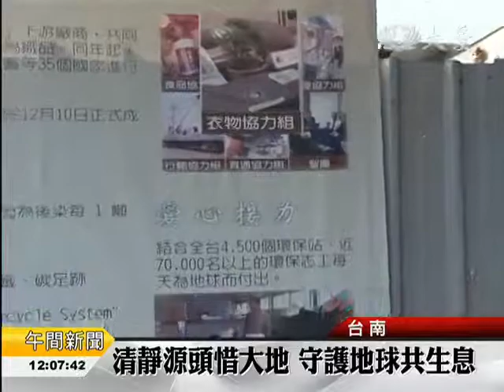20141204 慈青淨灘體悟深 落實清淨在源頭